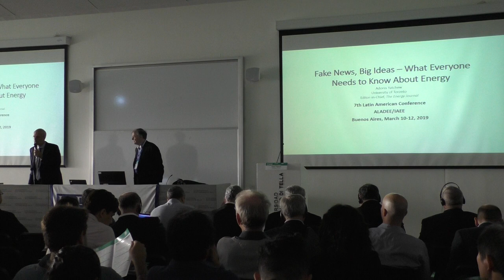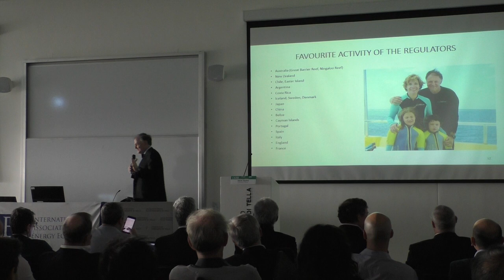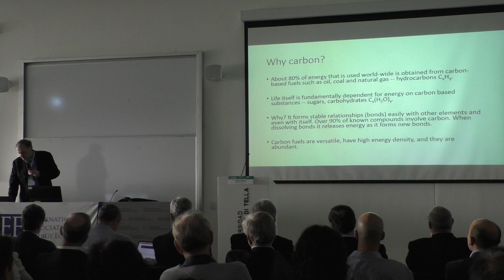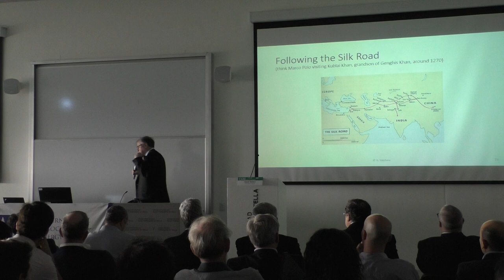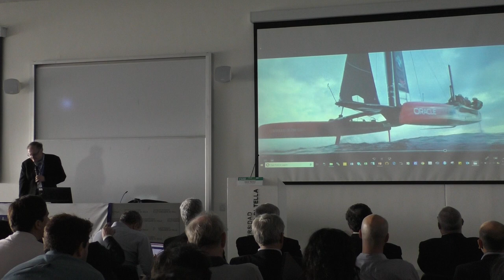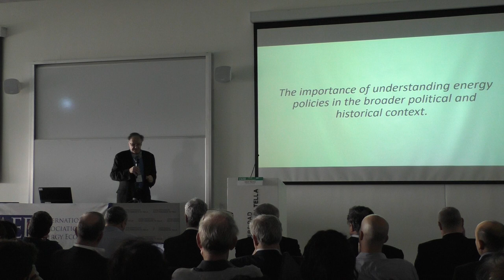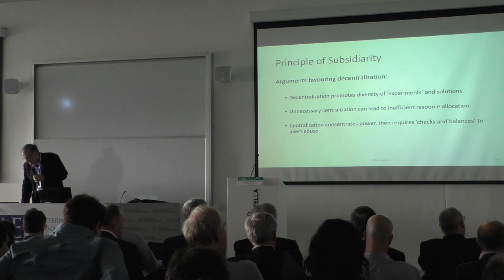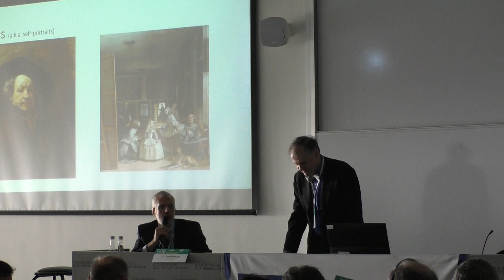Opening plenary lecture: Fake News, Big Ideas – What Everyone Needs to Know About Energy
Adonis Yatchew (University of Toronto)
Chair: Daniel Perczyk (President - Instituto Torcuato Di Tella - ITDT)